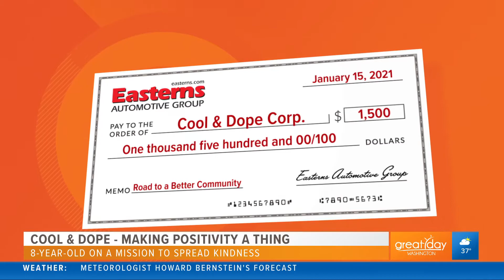Cool and Dope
Easterns Automotive